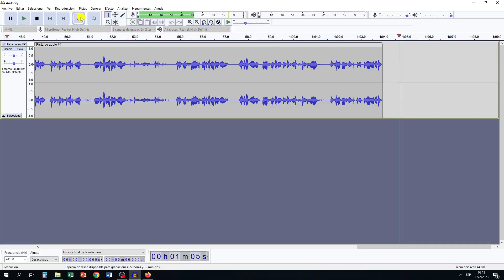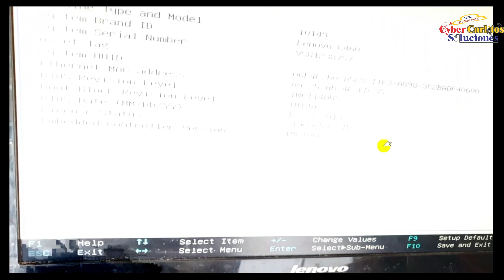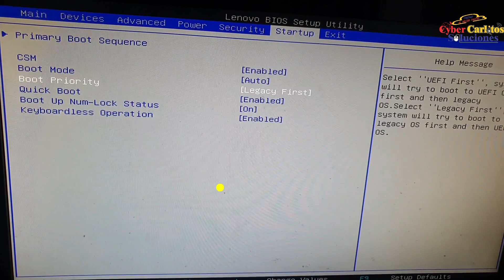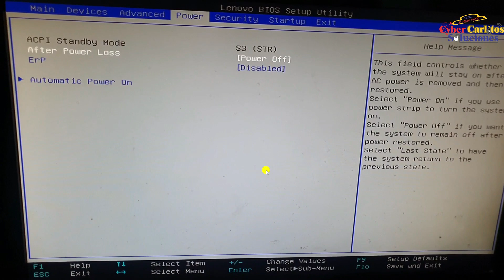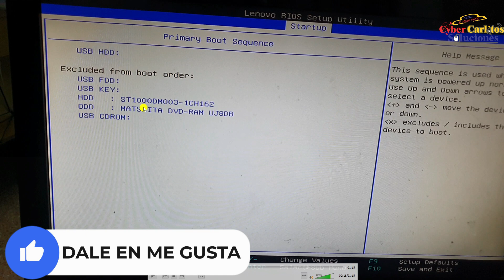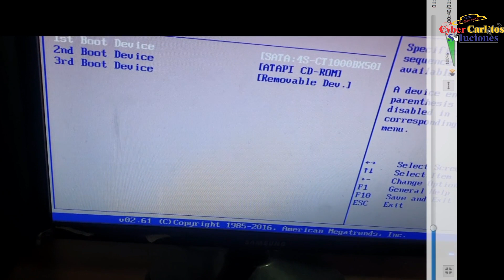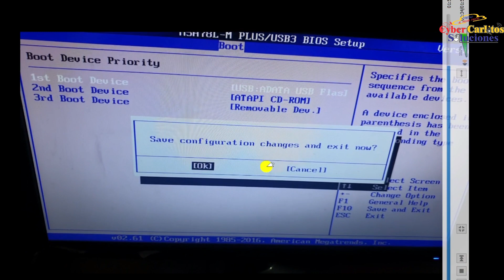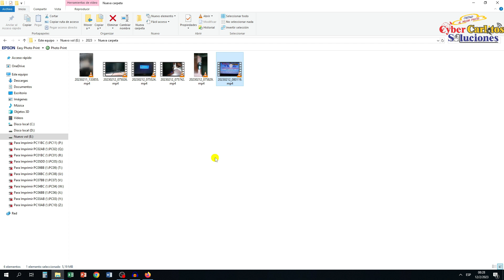Como entrar a la BIOS de cualquier Motherboard de una PC (2025)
En este tutorial te explico como solucionar el problema de que No Puedo Acceder a la Bios de PC 2025.
Como entrar a la BIOS de cualquier Placa Madre de una PC (2025) parte 1.
Como entrar a la BIOS de una PC (2025) (parte 1).
Como entrar a la BIOS para diferentes modelos de PC (2025)(parte 1).
Como saber la version de la BIOS 2025 / 2026 Sin la necesidad de entrar a la BIOS.
Como Actualizar BIOS de tarjeta madre MSI Z690 O CUALQUIERA 2025.
Te voy a enseñar como entrar En La BIOS De Windows 11 (2025), bien Explicado tecla Para Entrar al BIOS, Sin Reiniciar Pc.

00:00 Introducción
00:30 Entrando a la BIOS de una Lenovo
02:11 Configurando la BIOS
04:28 Si despues de reinicar su Lenovo no carga, deben hacer...
06:12 Entrando a la BIOS de una ASUS
06:43 Configurando la BIOS de ASUS
08:08 Comparacion y Conclusion de Lenovo vs ASUS

En el caso de Notebook cambia la tecla para ingresar al setup, porque deben presionar o F1 o F2 o Supr

Enlace de como crear un Pendriver Booteable:
Se lo dejare en los comentario

donde hablare de: Turismo, Compras Online, Lugares Turisticos, Transito, Situaciones de las calles, Situaciones en barrios, Compras Online de empresas como FRAVEGA, etc.